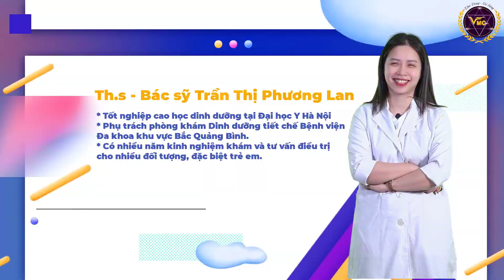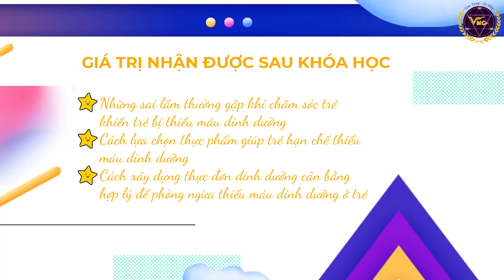Giới thiệu khóa học: Dinh dưỡng cho trẻ bị thiếu máu